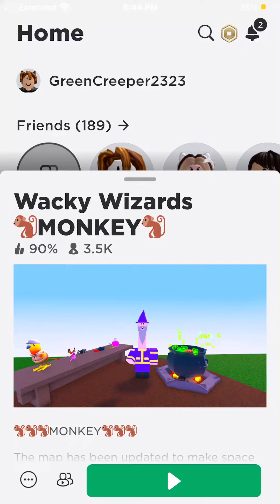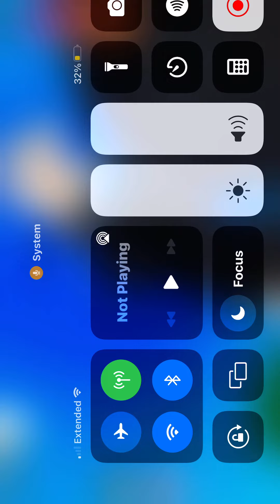July 26, 2022